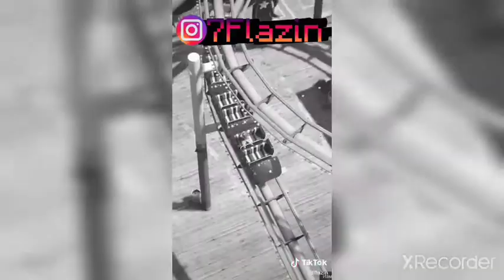Just random TikToks #2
just random TikToks series